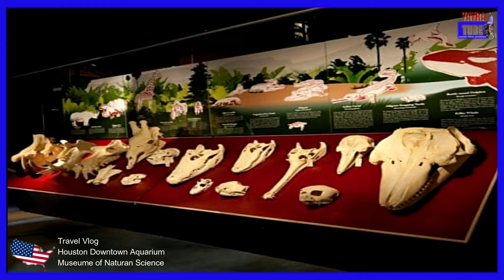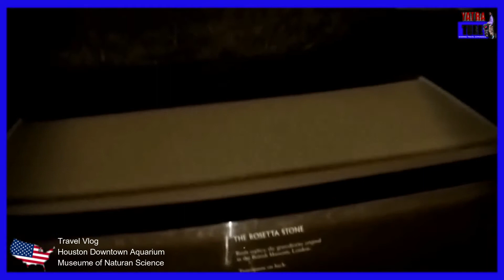DOWNTOWN AQUARIUM || MUSEUM OF NATURAL SCIENCE HOUSTON TX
Houston Downtown Aquarium
Sprawling spot for sea life, including touch pools, shark tank & displays of aquatic ecosystems.
Address: 410 Bagby St, Houston, TX 77002, United States

Houston Museum of Natural Science
The Houston Museum of Natural Science is a natural history museum located on the northern border of Hermann Park in Houston, Texas, United States.
Address: 5555 Hermann Park Dr, Houston, TX 77030, United States
(EUREKA BY DAY AND NIGHT- AUSTRALIA)
(TRADITIONAL MARKET OF KATHMANDU - NEPAL)
(SIGHTSEEING THE HISTORICAL PLACE PART 1 - NEPAL)
(SIGHTSEEING THE HISTORICAL PLACE PART 2 - NEPAL)
(TRAVEL VLOG TOKHA MUNICIPALITY - NEPAL)
(TRAVEL VLOG ROYAL BOTANICAL GARDEN -AUSTRALIA)